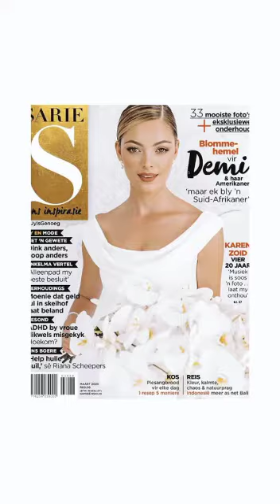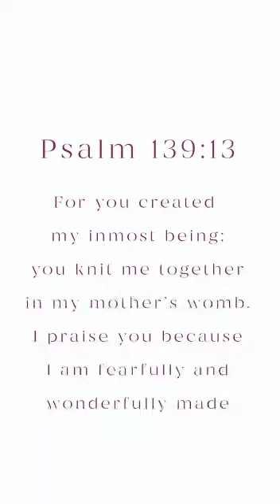Motivational speech on true beauty by Demi Leigh | 2017 miss universe